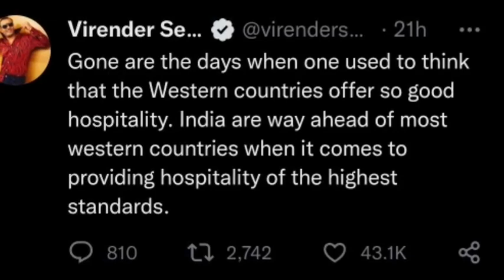ഇന്ത്യയുടെ ഇന്നത്തെ കളിക്ക് പണി കിട്ടി!! ഐസിസിക്ക് പരാതി നൽകി | India vs Netherland Match Problem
Use my exclusive coupon: YT2022 to get additional 20% extra cash on first deposit